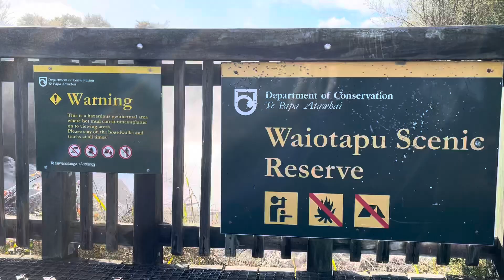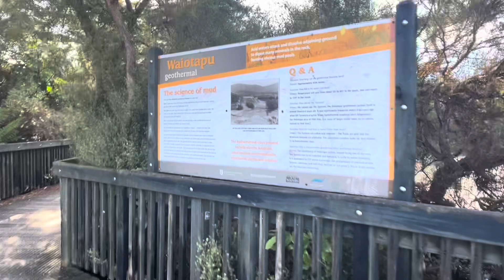Waiotapu geothermal Rotorua New zealand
Waiotapua is a geothermal park in Rotorua New Zealand